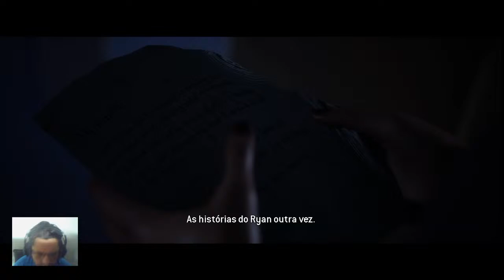The Quarry - Cap 6 Preces a noite- Dylan perdeu a mão, Jacob atras da Emma, SITUAÇÃO SÓ PIORA PT 9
Steam: Sandalhas

Steamcraft: Sandalhas